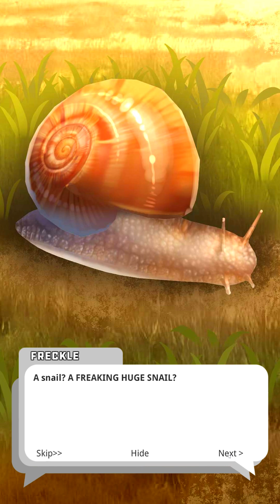Ero Condo | August 2021 Update | The Park | Animal Friends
Ero Condo - Gay Adult Mobile Game
- And PHub site... well you know it... search my channel name on there...
*คำเตียน เอ้ย! เตือน!*
ช่องนี้มีเนื้อหาผู้ใหญ่นะฮะ ใครโลกสวย ประตูออกอยู่ขวามือบน ใครโลกมืด เชิญจอยน์เอ็น เอ้ย! เอ็นจอยน์ได้เลยฮะ

*Warning*
This channel is containing adult content! Please, beware your left and your right, and your speakers. And then, enjoy my world~

Gay/BL/Yaoi games walkthrough

เป็นผู้สนับสนุนที่น่ารักได้ง่ายๆผ่านช่องทาง / You can be my lovely supporter via:
BTC (crypto): 1qWyMhH7NP9ZR6VhFUUWegeTBHhUYYWAD
For the better video creating in the future